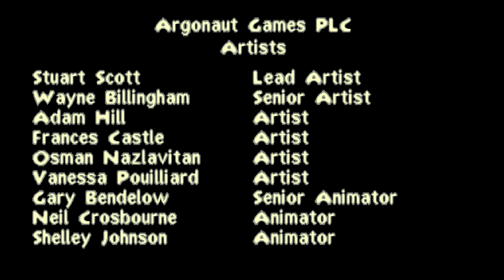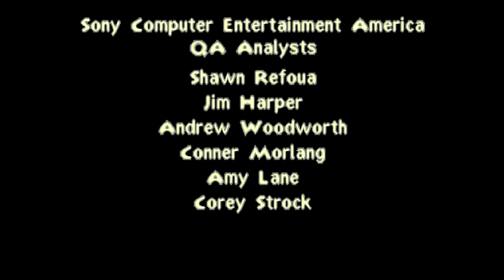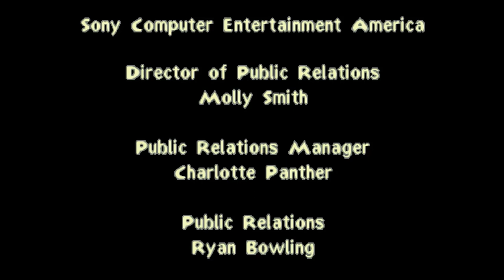Disney’s The Emperor’s New Groove 100% Full Game | Longplay Ps1